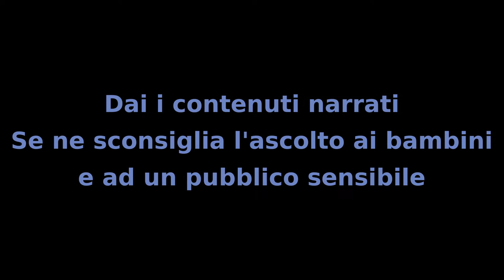Il Mistero dei Bambini - Capitolo 30